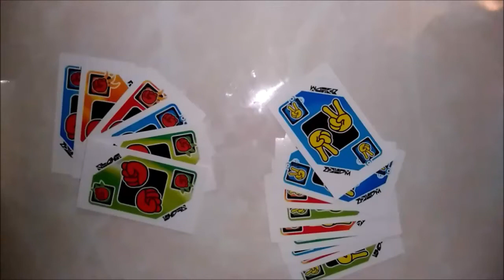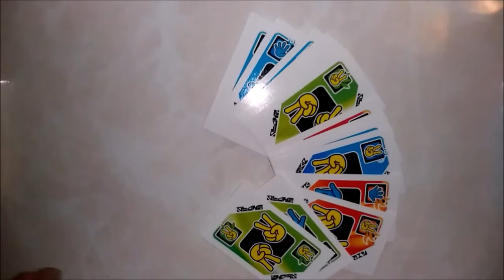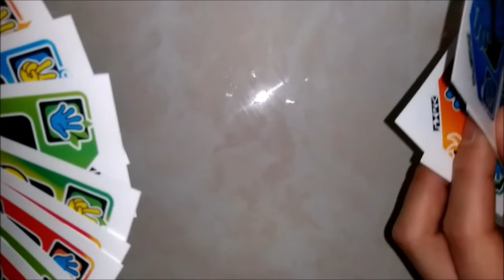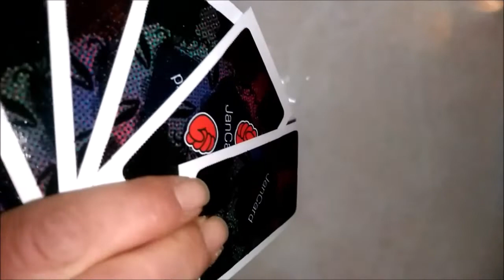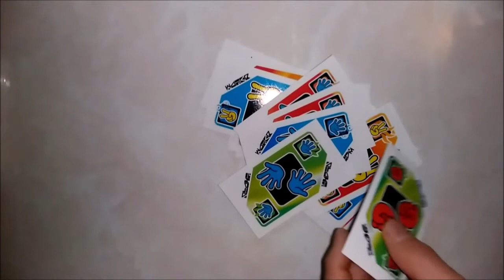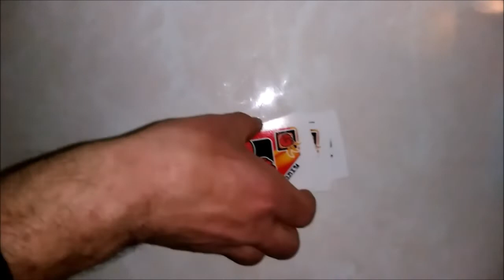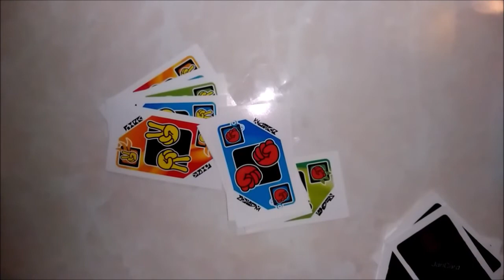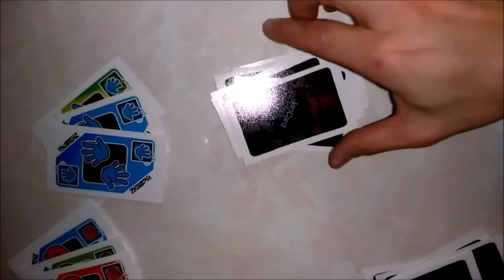ジャンケンをボードゲームにして遊んでみたら面白すぎた【オリジナル】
ワールドワイド裏庭です。

ボイスブログにて毎週日曜、ラジオらしきものをアップしています(URL下記)。

本日は友人でありリスナー様でもある「シャチ太郎」さん
からご提供いただいたオリジナルカードゲーム、

「ジャンカード」

を紹介しつつ遊んでみます。

個人でコレ作っちゃうとかクリエイターにも程があります(謎)。

シャチ太郎さんの代表作「咲プライズ」は、GooglePlay・AppStoreで検索！

サークル名 ＝ ワールドワイド裏庭
ブログ・番組名 ＝ ハード・ボイルド・チョコレート・パフェ
BGM = SAM様（サイト閉鎖）